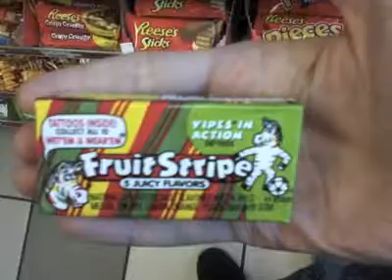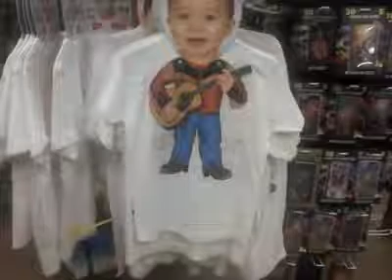On the road.